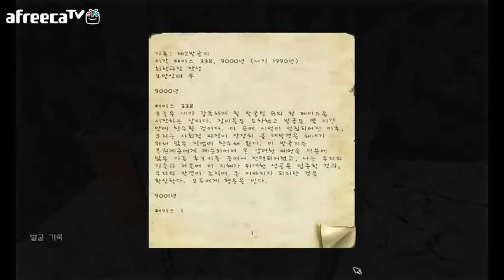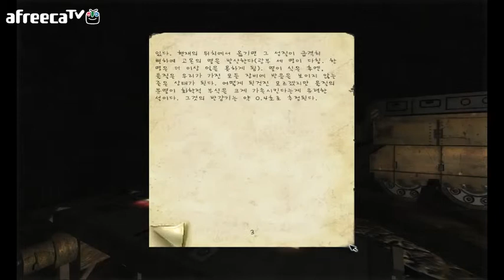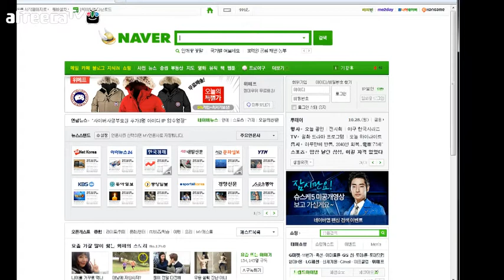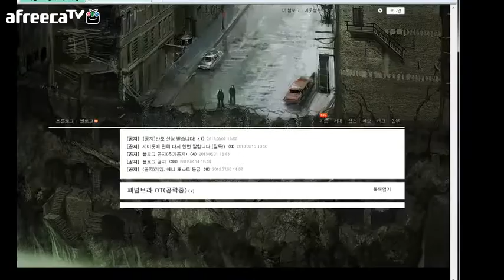검은네로]패넘브라 -실질적퍼즐&공포- [5]